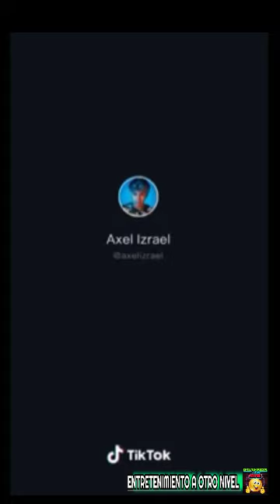RAKA TAKA TAKA MEJOR VIDEOS DE TIK TOK .1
Apenas estamos iniciando con un nuevo canal se viene lo mejor de lo mejor ..no te lo puedes perder . .
Se vienen vídeos extremadamente divertidos tristes y de terror .para que te entretengas las 24 horas.